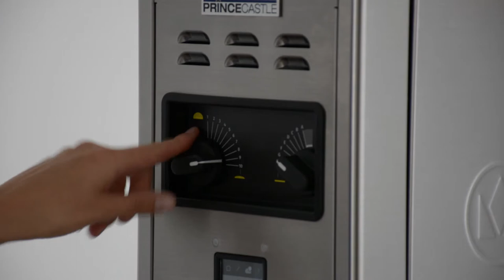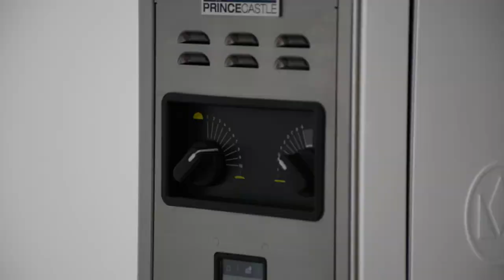Compress Temp Toast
Prince Castle's Compress Temp toasting Tutorial.